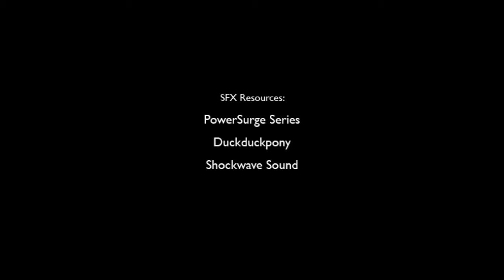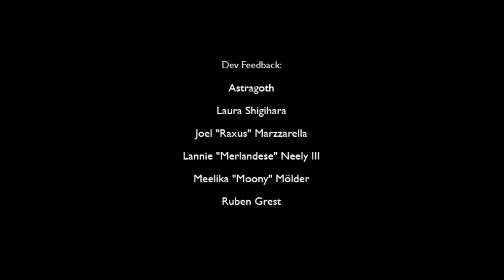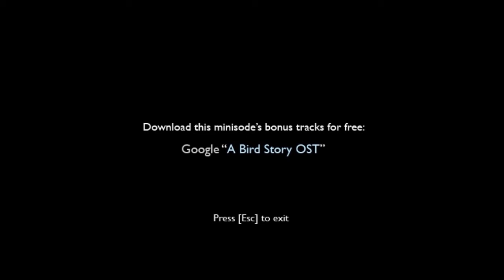Chirstmas in August! -- To the Moon Holiday Special Episode 1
Because having it in July is so overrated.

Holiday fun brought to us by Freebird Games.